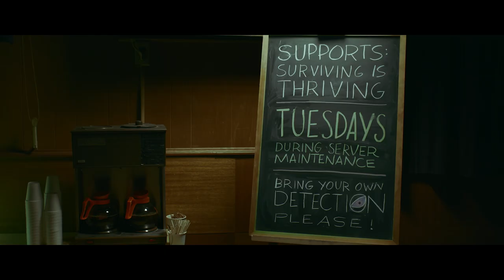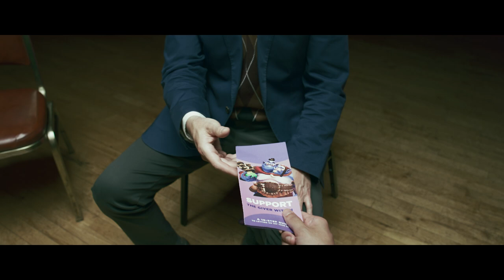Support Support - The Giver Within